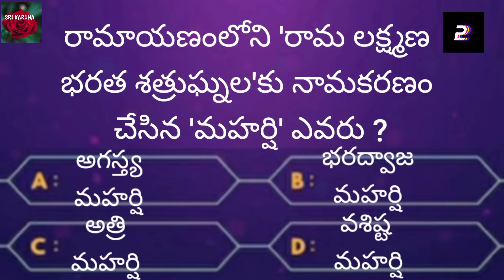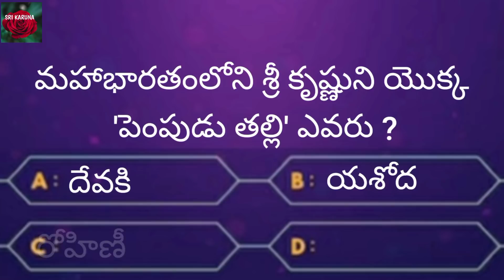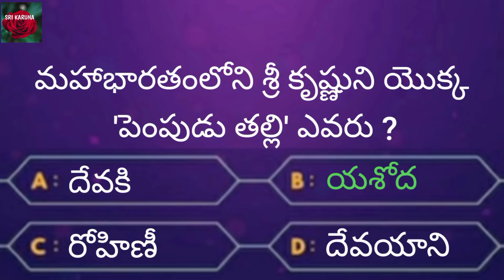Interesting Questions In Telugu / Unknown Facts / General Knowledge / Telugu Quiz